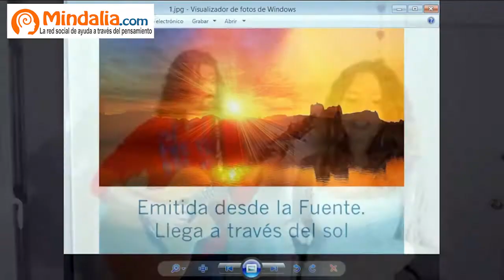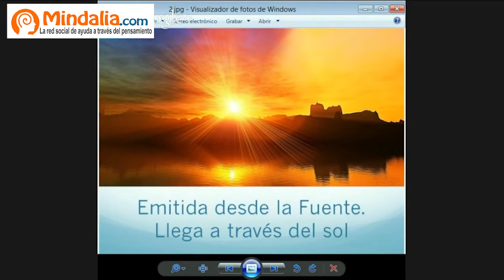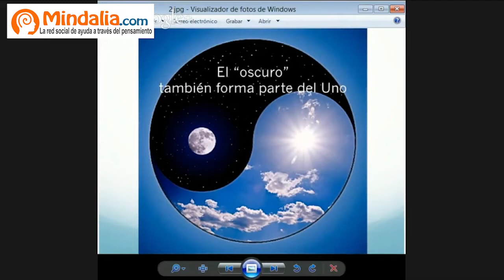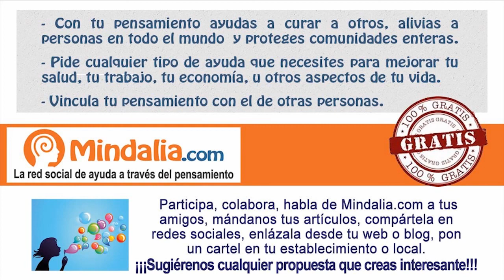Cómo alinearse con la nueva energía, por Ananda Sananda PARTE 1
Cómo alinearse con la nueva energía por Ananda Sananda Parte 1 de 2, que tuvo lugar en febrero de 2015.
Qué efectos produce en nosotros y cómo armonizarse con ella para que su efecto sea positivo en nuestra vida.

Ananda Sananda es un binomio formado por Alicia Sánchez Montalbán y Víctor Polo con el propósito de ayudar a las personas a conectar con su corazón y a confiar en si mismas.

Alicia Sánchez Montalbán
Escritora, formadora y canalizadora.

Víctor Polo
Cantante, compositor y canalizador.